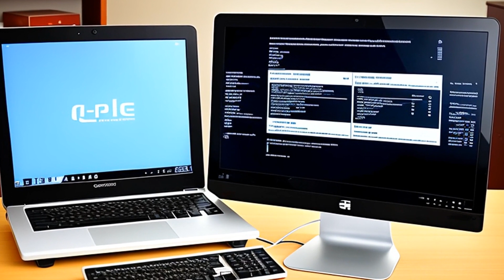Davidson & Associates v. Jung (2005) Overview | LSData Case Brief Video Summary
Blizzard Entertainment and Vivendi sued Combs, Crittenden, Jung, and Internet Gateway for violating their software end-user license and terms of usage agreements, copyright infringement, trafficking in circumvention technology, and circumvention of copyright protection systems. The case involves Blizzard's computer games and the defendants who are computer programmers, a systems administrator, and an internet service provider. The defendants' emulator allowed access to Battle.net mode features without a valid CD key, resulting in unauthorized copies of Blizzard games being played on their servers.

Davidson & Associates v. Jung (2005)
422 F.3d 630